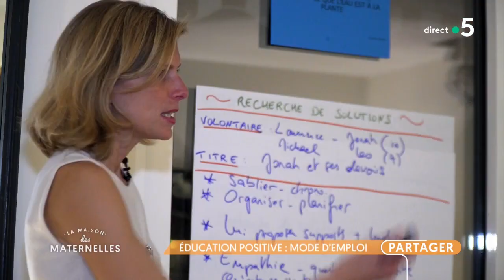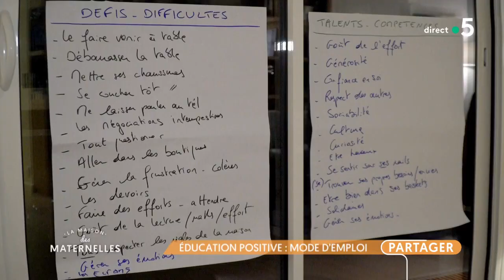Entre autorité et bienveillance, on est perdu ! - La Maison des maternelles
Être à l’écoute des émotions de son enfant mais lui poser des limites, savoir lui dire NON mais sans jamais élever la voix… Les parents sont soumis à des injonctions qui peuvent paraître contradictoires. L’éducation ne se veut plus que « positive » ou « bienveillante ». Et l’autorité devient presque un gros mot, et pourtant, il en faut ! Pour nous aider à être les meilleurs parents possible, sans appliquer de recettes toutes faites, nous sommes avec le Dr Patrick Ben Soussan, pédopsychiatre, responsable du département de psychologie clinique à l'Institut Paoli Calmettes de Marseille. Son dernier livre s’intitule « Comment survivre à ses enfants ? – Ce que la parentalité positive ne vous a pas dit » aux éditions Eres.